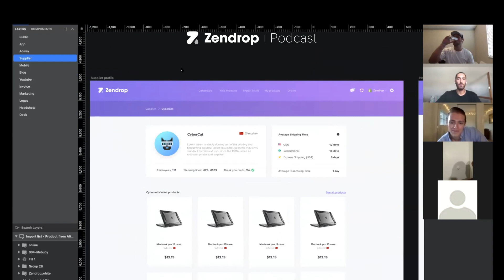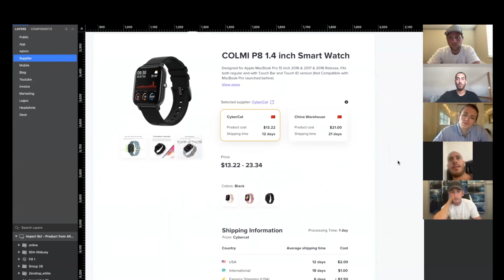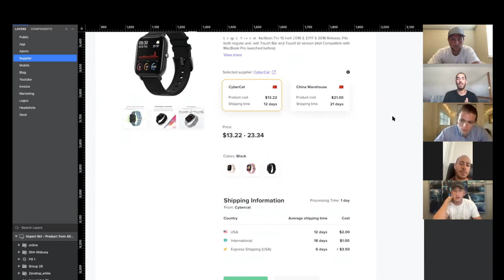Podcast #01 - Meet the Zendrop Leadership Team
On today’s episode, you’ll meet the Zendrop Leadership Team!
Find out more about what we do and how we started working together, along with Zendrop’s plans for the future!
Hit us up on twitter, instagram and/or youtube with feedback on the type of content you’d like us to put out.